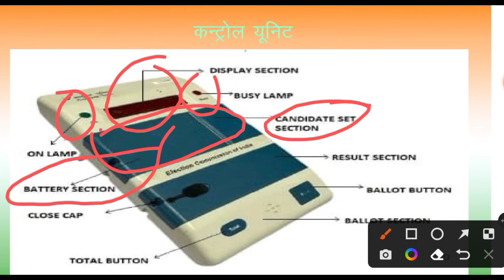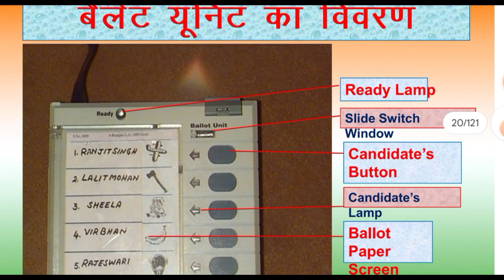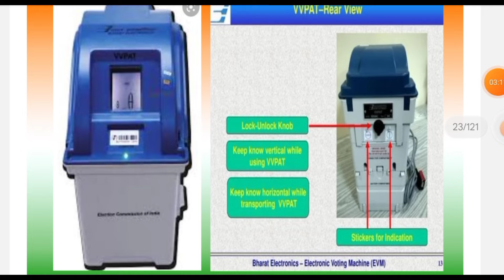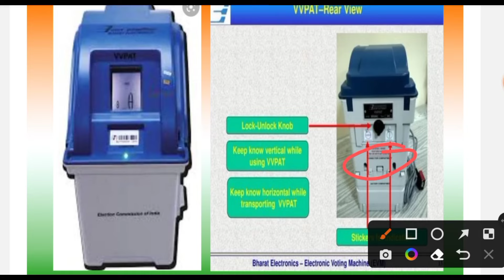BU CU VVPAT के बारे में जानकारी और इनको कनेक्ट कैसे करें?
निर्वाचन 2024 के चुनाव से संबंधित ट्रेनिंग का सारांश पीठासीन अधिकारी द्वारा होने वाली सामान्य गलतिया

सांविधिक लिफाफे,
असांधिक लिफाफे,
संविक्षा लिफाफे,

लोकसभा निर्वाचन हेतु पीठासीन अधिकारी के कार्य और दायित्व || Pithaseen Adhikari Ke Kary Aur
 Dayitva

Prerna app Video 🔗